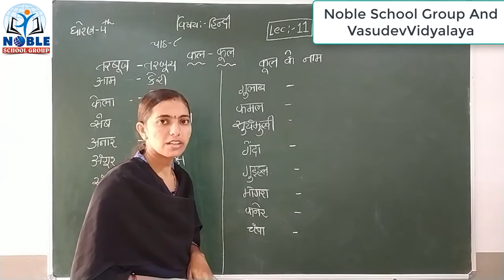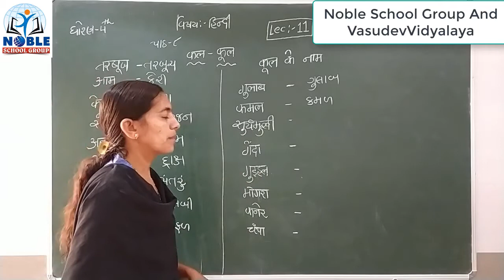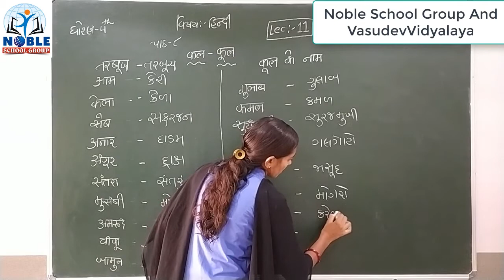Standard 4 Hindi Lecture 11 By Rachanamadam